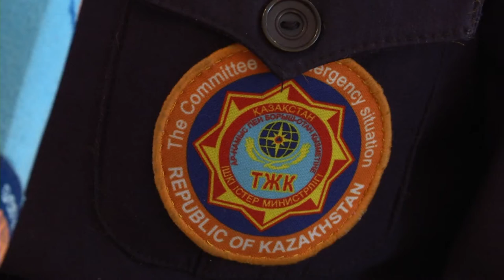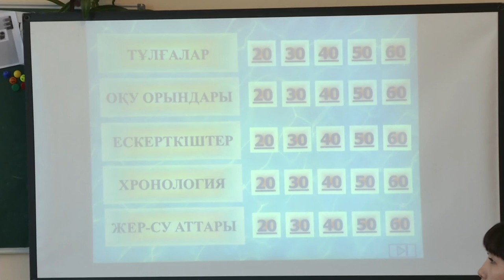(Перезалив) 05/02/2019 - Бірінші Қарағанды телеарнасының жаңалықтары